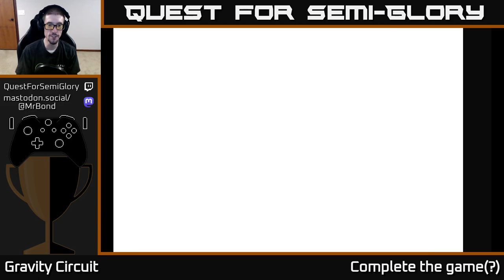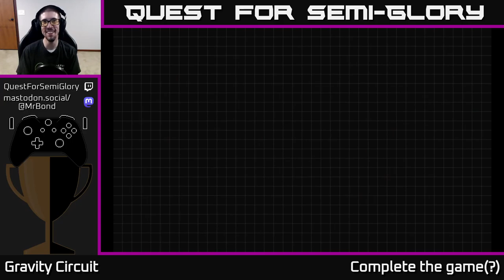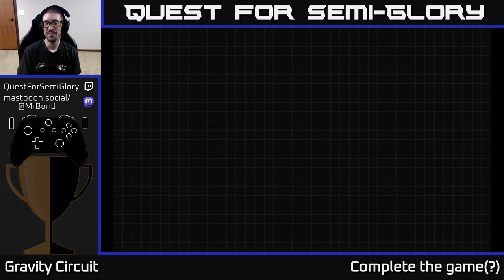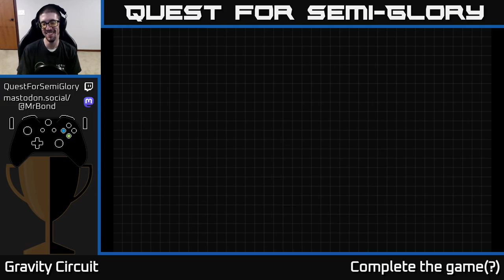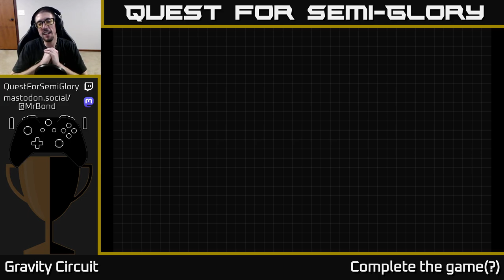Quest for Semi-Glory - Gravity Circuit - Session 2